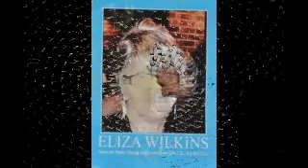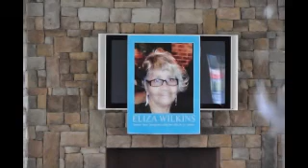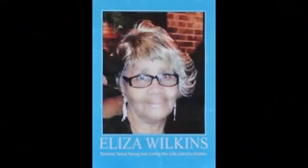Eliza Wilkins ~ 70 Years Young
Living her life like it's GOLDEN